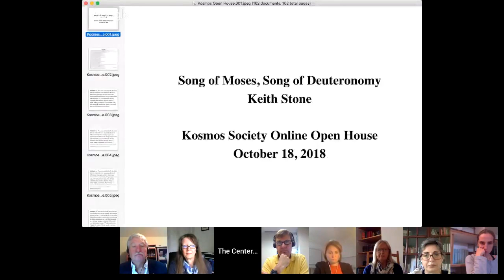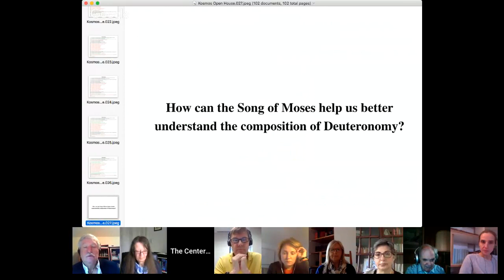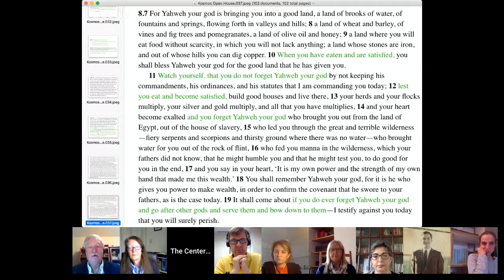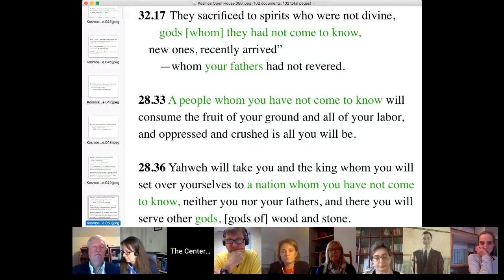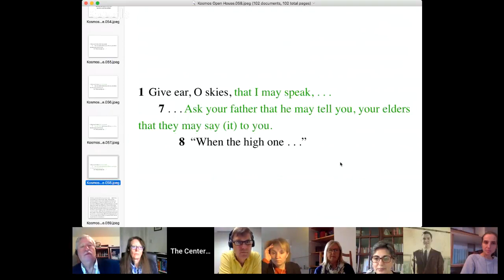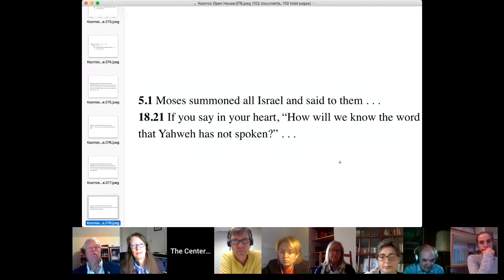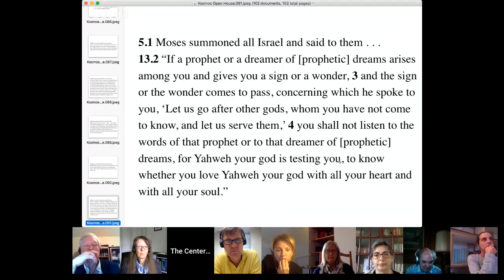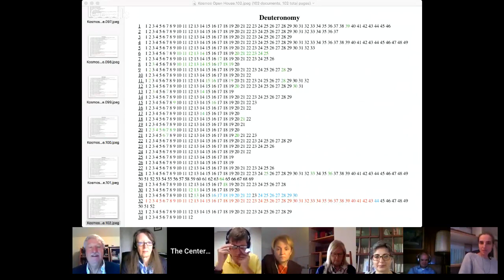Song of Moses, Song of Deuteronomy | Open House with Keith Stone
Keith Stone joins us for a discussion about the textual development of the biblical book of Deuteronomy, and the Song of Moses. For further details, and a handout, please visit